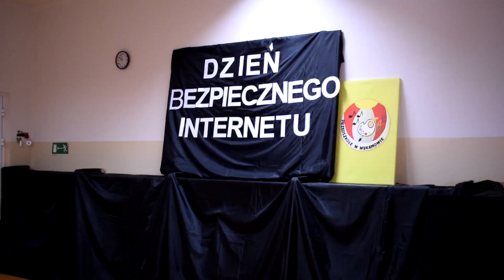MykaNEWS - Dzień Bezpiecznego Internetu w Przedszkolu w Mykanowie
Przedszkolaki z Mykanowa wiedzą jak korzystać z internetu mądrze i bezpiecznie. W ramach Dnia Bezpiecznego Internetu zorganizowano w placówce szereg pogadanek, przygotowano też program artystyczny.